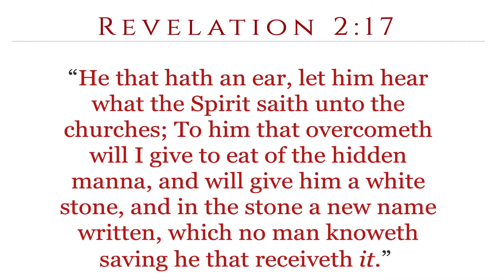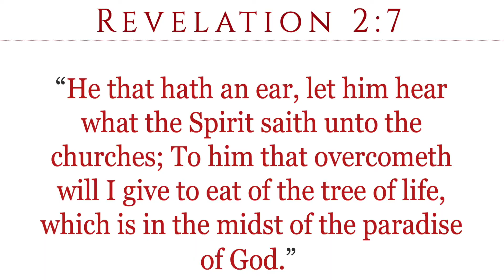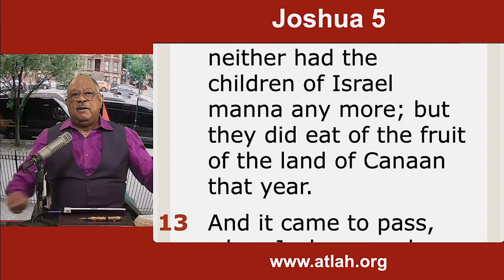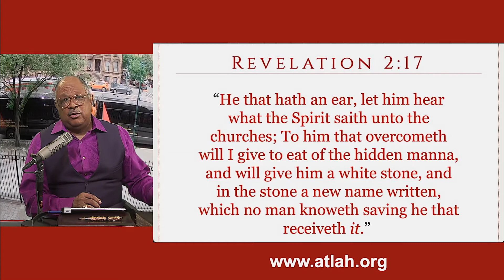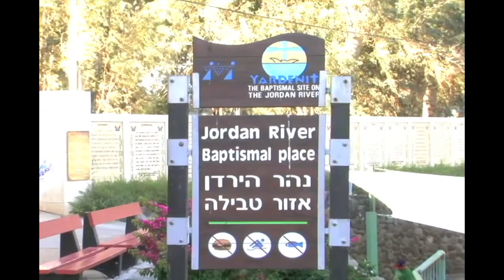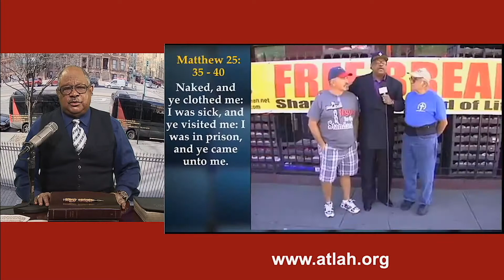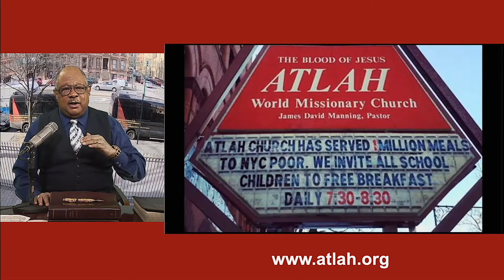EXPLAINING AND UNDERSTANDING HIDDEN MANNA: ATLAH PT.1